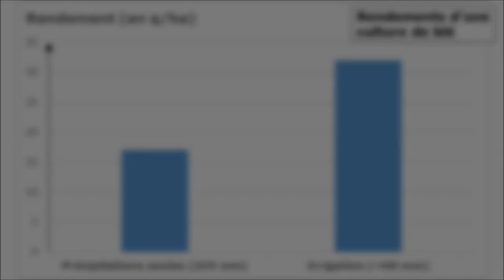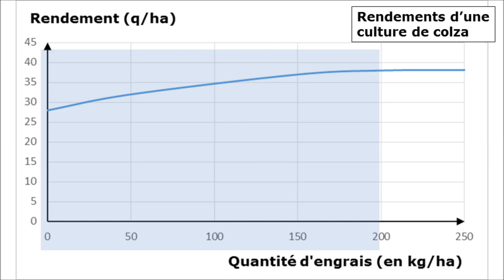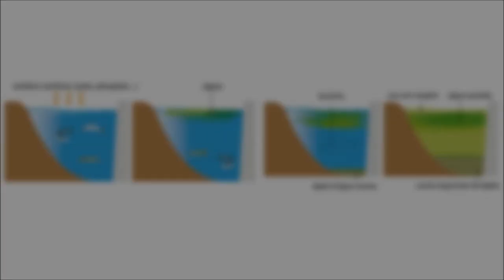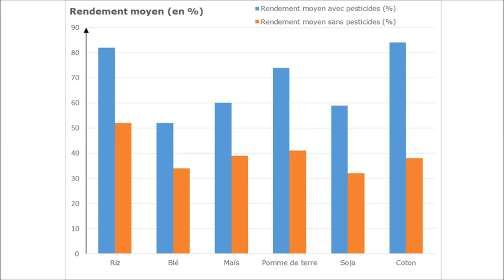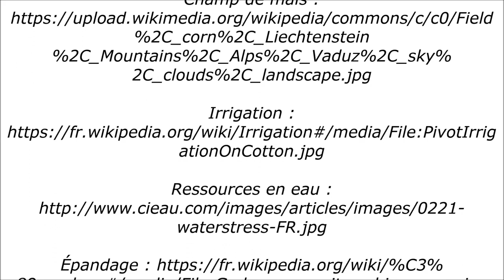SVT - Seconde - Irrigation, engrais et pesticides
SVT
Seconde